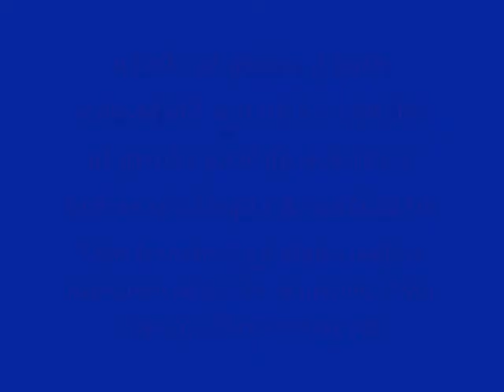maldiciones de hollywood # 1